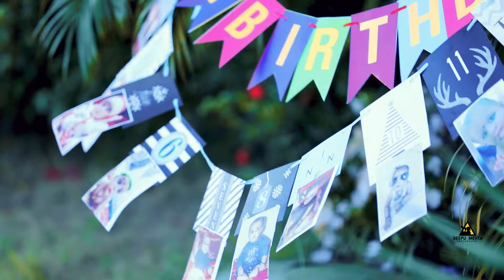Pre Birthday Shoot I 2021 Best Birthday Song | Deepu Mehta Studio.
Stay Connect With  DEEPU MEHTA STUDIO